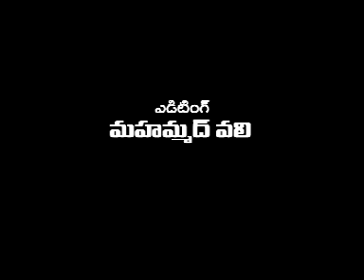asnnews channel 27-7-19-news